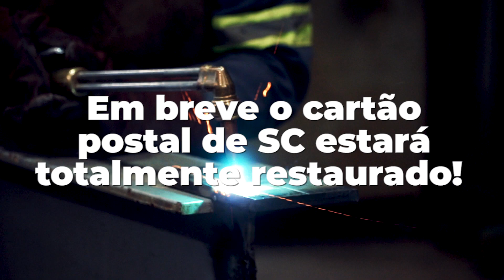Ponte Hercílio Luz: patrimônio de SC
Bora conhecer mais sobre a ponte Hercílio Luz? 😆
Então dá play no vídeo e entenda a estrutura da maior ponte pênsil com barras de olhal do mundo! Ah, e o melhor de tudo é que ela será reaberta no dia 30/12. Nós te esperamos lá para fazer história!